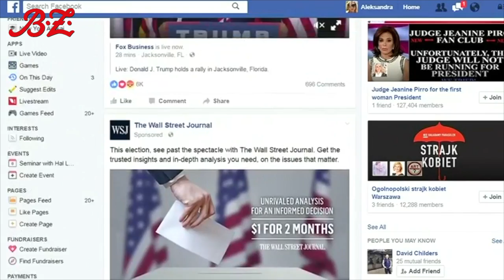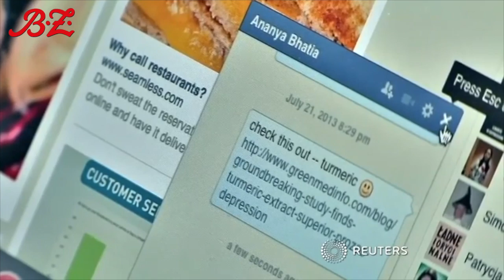Milliardenstrafe für Facebook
Der Internetkonzern hatte gegen Datenschutz- und Privatsphäreregeln verstoßen